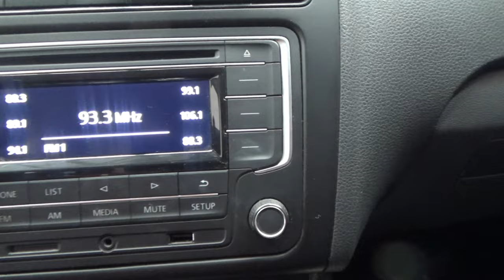Volkswagen / Vento / 2020 - 14474